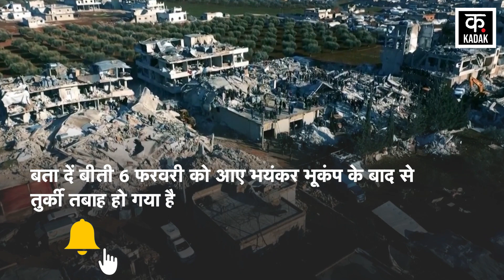Turkey Earthquake: जिंदगी और मौत के बीच जंग बदस्तूर जारी | Syria Earthquake | Turkey News | Rescue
Syria-Turkey Earthquake Update: The battle to save lives continues after the devastating earthquake in Turkey. Many shocking videos are still coming from Turkey in the rescue operation. Rescuers rescue a young man from the rubble of a collapsed building in a Turkish city. It is being claimed that the 19-year-old youth was buried under the debris for about 133 hours. Hoping for help, the rescue team reached the young man and took him out safely. It can be seen in the video that during the rescue, people expressed happiness by clapping.

तुर्की में आए महाविनाशकारी भूकंप के बाद जिंदगी बचाने की जंग जारी है. रेस्क्यू ऑपरेशन में तुर्की से अभी भी झकझोरने वाले कई वीडियोज आ रहे हैं. तुर्की के एक शहर में बचाव दल ने ढही इमारत के मलबे से एक युवक को बचाया. दावा किया जा रहा है कि 19 साल का युवक करीब 133 घंटों से मलबे में दबा था. मदद की आस लगाए युवक तक रेस्क्यू टीम पहुंची और उसे सुरक्षित बाहर निकाला. वीडियो में देख सकते हैं कि रेस्क्यू के दौरान लोगों ने तालियां बजाकर खुशी जाहिर की. नौजवान को सुरक्षित निकालने के बाद तुरंत एंबुलेंस में मेडिकल हेल्प दी गई.